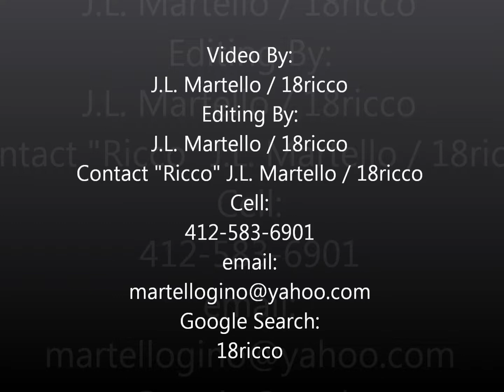Voter Rally By APRI Andy Miller CWA Local 13000 Western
Andy Miller speaks at a voter Rally in 2012 at the August Wilson Center. Mr. Miller was one of many speakers at this rally and this video is just of him speaking. This voter rally was held by the A. Phillip Randof Institute of Pittsburgh.
                                                                            Video/editing By. J.L. Martello / 18ricco